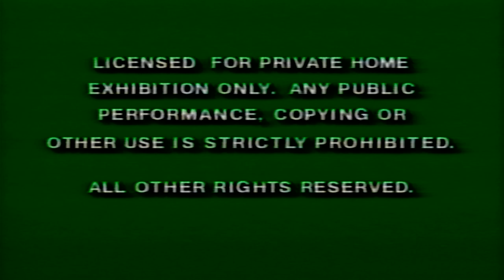Opening to Old Yeller (1957, VHS) (Canadian Release)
Here is the list:

1. Warning Screens
2. Walt Disney Home Video Logo
3. Walt Disney Studio Film Collection Promo
4. Buena Vista Distribution Logo